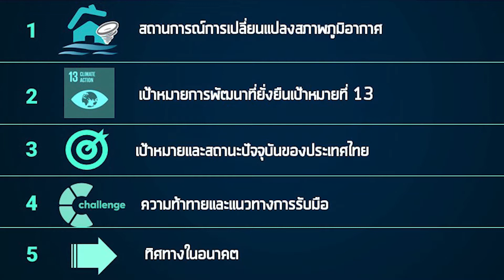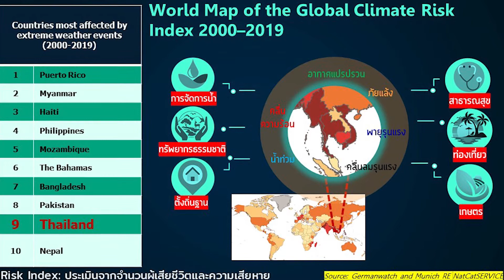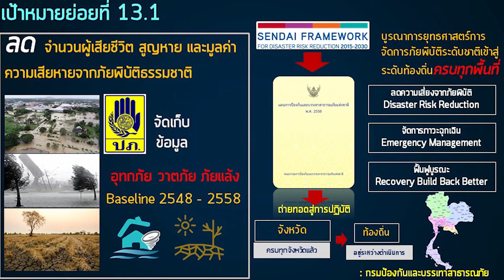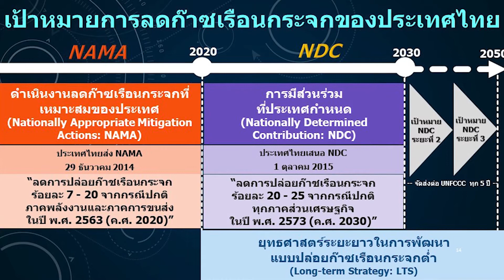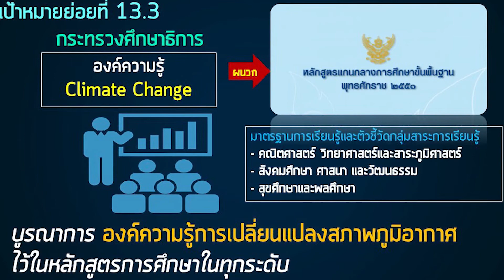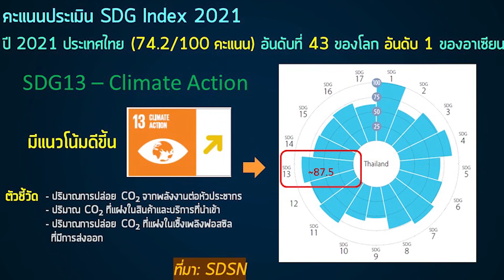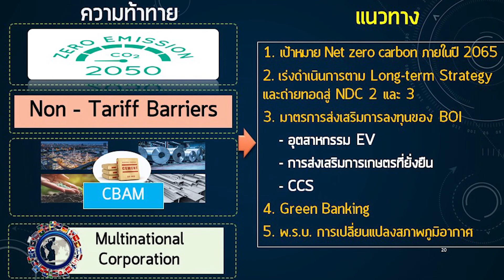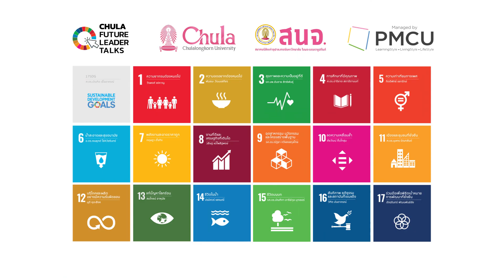SDG 13 “สมดุลอากาศ สมดุลสิ่งแวดล้อม” : ดร.พิรุณ สัยยะสิทธิ์พานิช